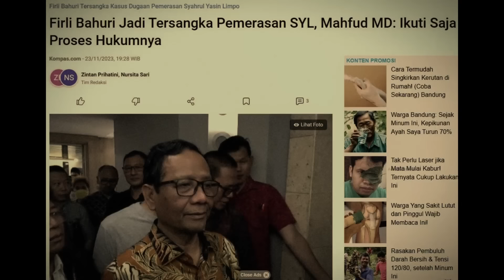JEJAKNYA MENGERIKAN.. !! LOGIKA TERBALIK FIRLI TAK MASUK AKAL PUBLIK ! KETUA KPK YANG JADI TERSANGKA